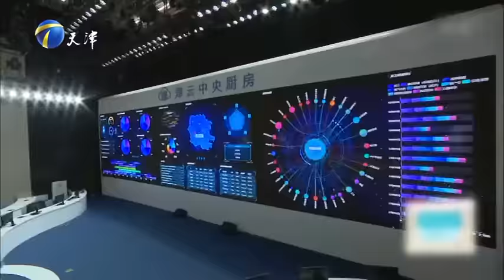行車記錄儀拍下渣女偷人，現場和塗磊爭吵起來，網友：咋有臉來#愛情保衛戰#塗磊#刺激名場面